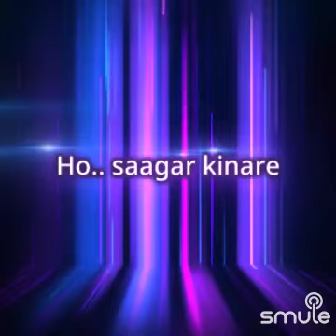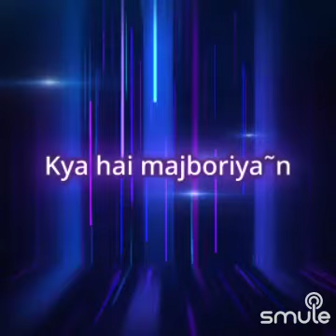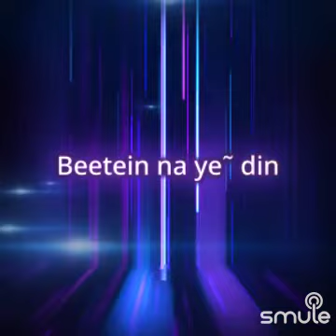SAGAR KINARE SAD VERSION | COVER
Simply Beautiful Creation by the great RD Burman😇😇😇😇 from the movie Saagar